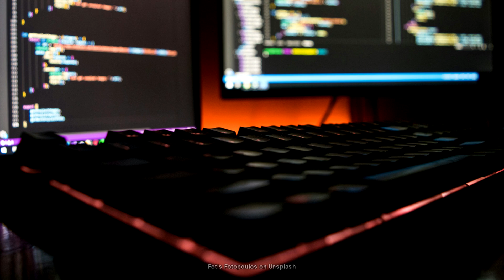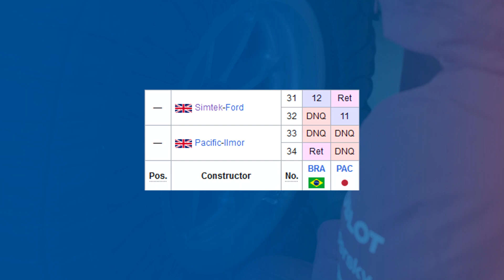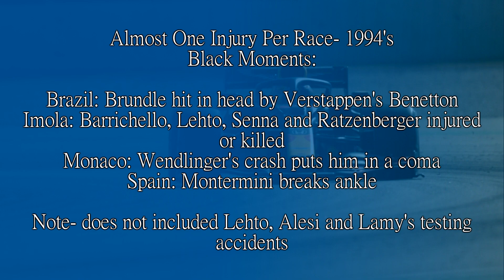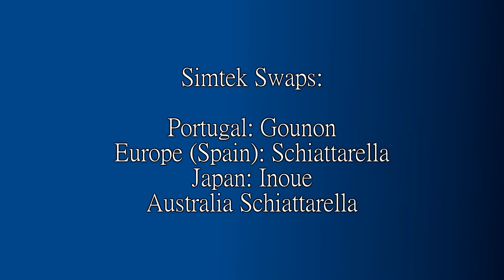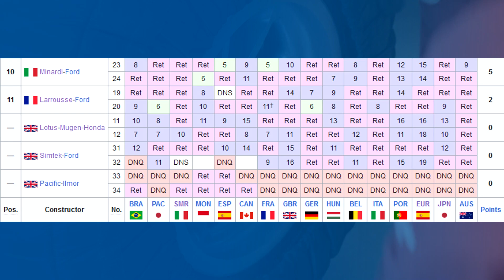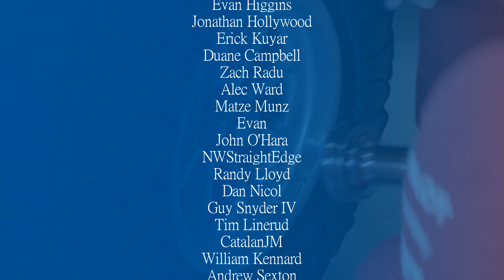WHEN IT ALWAYS GOES AGAINST YOU! The Story of the Simtek Team (1994-1995)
Computers were starting to become an integral part of F1 in the 90s. Onboard telemetry, semi auto gearshifts with auto blip, the active suspension years of 1993 and so on. And a young Nick Wirth could see how this was going to go. So he set up a team off the back of his engineering company to maybe push what can be done with the new tech. Ushering in the new era.

But it never seemed to get going. Because for every step this team made forward it seemed divine intervention would get in the way.

Let's look, then, at how a good idea with good intentions never really got off the ground and was one big struggle.

Steam: AdmiralLaWind

CPU: Ryzen 5 5600 @3.7gHz
Motherboard: MSI B450 Mortar Micro ATX
RAM: Corsair Vengeance 2x 8gb @ 3000mHz
GPU: nVidia GeForce RTX 3060
Editing Software: Sony Vegas 14 Steam Edition